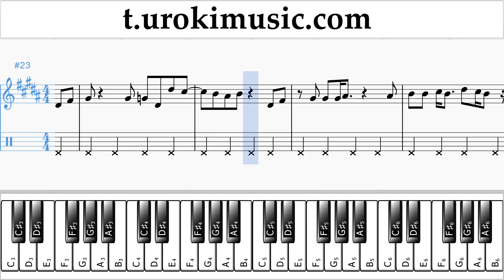วิธีการเล่นเปียโน (มือขวา) Apink(에이핑크) - FIVE ตัวโน๊ต บทเรียน เปียโน ส่วนที่ 2 um-i796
วิธีการเล่นเปียโน Apink(에이핑크) - FIVE ตัวโน๊ต บทเรียน เปียโน ส่วนที่ 2 um-i796 กรุณาเขียนความคิดเห็นในการทำบทเรียนให้เป็นประโยชน์มากขึ้น?